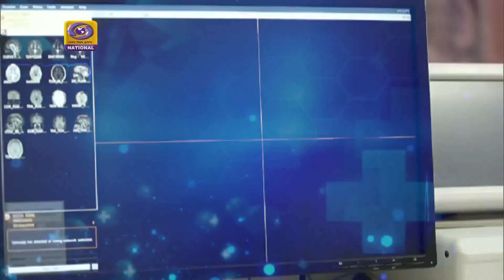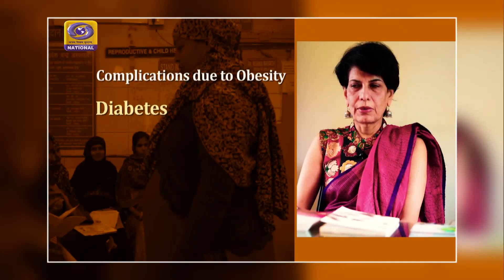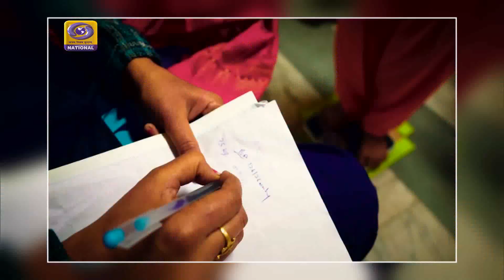Arogya Bharat I 6 January 2020 I Mission Poshan : Maternal Obesity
Arogya Bharat I 6 January 2020 I  Mission Poshan : Maternity Obesity

Dr. Rahul Manchanda, Dr. Nandita Palshetkar, Dr. Manisha Sabharwal